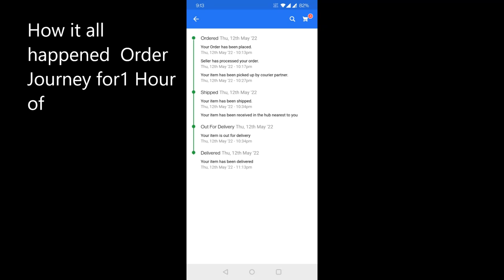Flipkart Groceries Delivery in Bangalore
I ordered some groceries 1 kg mango, 1/2 kg Banana and margo soap set at 10 .13 pm , at checkout page i wasn't expected there was 1 hr delivery option. i choose for it .